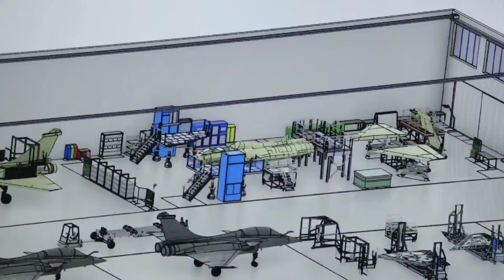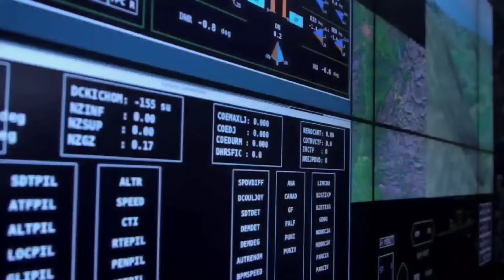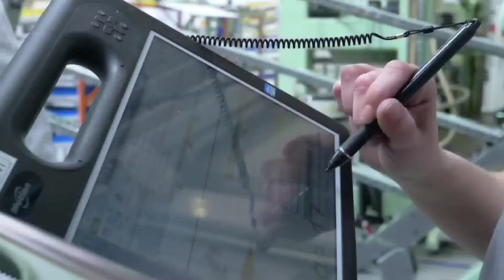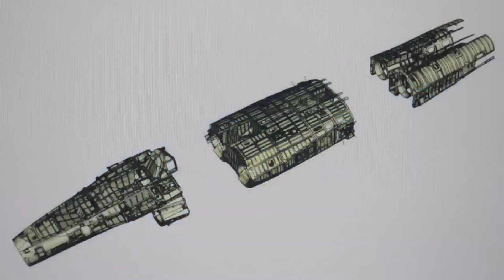Big- भारत में Dassault ने रखा कदम -Dassault establishing Rafale MRO Facility In India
In a significant development, French aircraft maker Dassault Aviation is to set up a new Maintenance, Repair and Overhaul (MRO) facility in Noida to provide support to the French-origin fighter jets in the Indian Air Force. The Indian Air Force operates around 50 Mirage- 2000 aircraft inducted in the 1980s and 36 Rafale fighter aircraft inducted in the last few years.

"The French firm recently informed the Defence Ministry and the Indian Air Force about setting up a new Indian company Dassault Aviation Maintenance Repair and Overhaul India (DAMROI) to provide maintenance, repair and overhaul support for the French-origin fighter aircraft in India," defence officials told ANI. Dassault informed the Defence Ministry that it is setting up the new MRO company in line with India's vision of Aatmanirbharta (self-reliance) and would be opening the facility in one of industrial sectors of NOIDA in UP, they said.